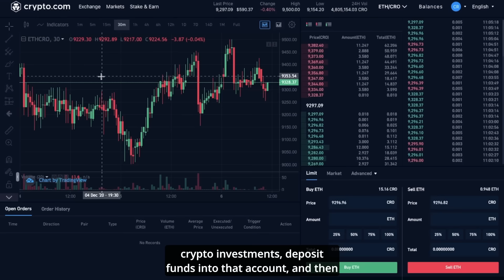Which Crypto Exchange Platform Is The Best?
What is a crypto exchange and which platforms can you trust? Check out the video to learn more.

A cryptocurrency exchange is a company that allows consumers to trade digital currencies such as bitcoin. Coinbase, Voyager, BlockFi, Uphold, and Kraken are the most popular exchanges. These sites allow you to buy crypto coins right from the app, and many of them will even give you money simply for joining up.

Investing in cryptocurrency is very similar to stock investing. To begin, open a brokerage account with a company that accepts crypto investments, deposit funds into the account, and then buy and sell your crypto for cash.

With minor differences, this method is identical across many exchange platforms. Some platforms enable you to buy Bitcoin using a credit card, while others require you to make a bank transfer.

All you have to do now is find one that works for you. If you're offered the choice of linking your account to a bank account or a credit card, keep in mind that credit card purchases of bitcoin are the most expensive. It is, however, the quickest method of completing transactions.

Users of bitcoin exchange services are given a virtual wallet that can house both US dollars and cryptocurrency. Electrum.org and LedgerWallet.com are two great standalone wallet options.

Are you considering exchanging your dollars for crypto on any of these sites?